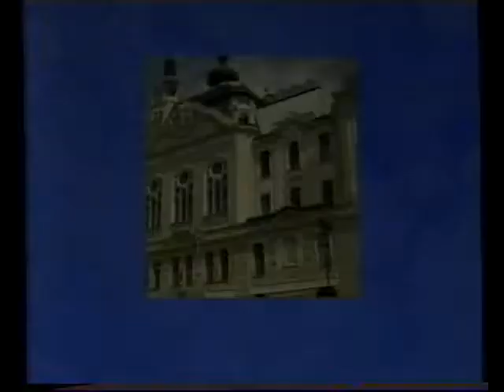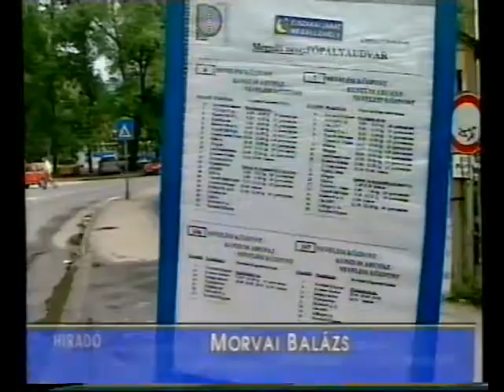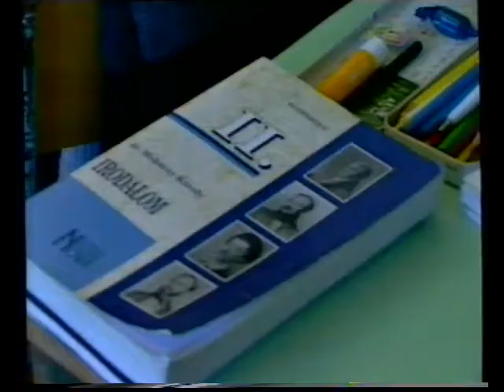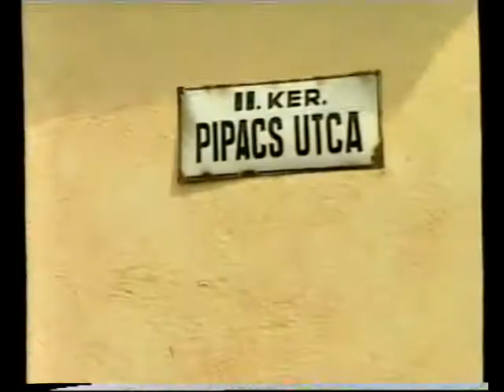Híradó reggel (1999.06.21.) Pécs TV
Híradó reggel
Idő: 00:10:10
Készítették: Tomek Noémi, Tóth Róbert, Füzes Zoltán, Blaschek Károly, Kotroczó Ágnes, Horváth Attila

Tartalom:
- Nyári menetrend a Pécsi Tömegközlekedési Rt-nél
(Megszólalók: Bata László, forgalmi és termelési igazgatóhelyettes, PT Rt., Kollár Géza, Rákosi Gyuláné, Morvai Balázs)
- Befejeződött az 1998-99-es tanév - 29. tanévét zárta a Pécsi Testnevelési Általános- és Sportiskola és Alternatív Középiskola
(Megszólalók: Füke László igazgató, Hermann Viktória tanuló)
- Rendhagyó módon zárták a tanévet a Leőwey Klára Gimnázium 2.a tanulói. A diákok és magyar szakos osztályfőnökük Zalay Szabolcs arra vállalkoztak, hogy 24 órán keresztül megszakítás nélkül tartanak magyarórát, hogy azt majd bejegyeztessék a Guinness Rekordok könyvébe
(Megszólalók: Pozsgai Éva diák, Kiss Viktor diák, Zalay Szabolcs tanár, osztályfőnök, Leőwey Klára Gimnázium)
- Lakossági fórum a Pipacs utcai embertelen körülmények miatt
(Megszólalók:  Vámosi Gyula, a Khetanipe Egyesület elnöke, Orsós Jánosné, Nikolics Gyuláné)
- Pécsújhegyen Pöttyös játszóteret adtak át
(Megszólaló: Sík László Lajos önkormányzati képviselő, Naubauer Róbert, Csongrádi Tímea, Póca Anna, Csernik Tamás)